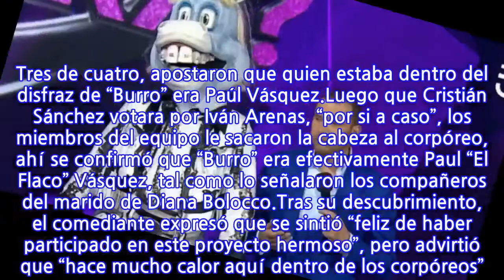Investigadores descubren identidad de participante en “¿Quién es la Máscara?”:...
Investigadores descubren identidad de participante en “¿Quién es la Máscara?”: Era...
En el último capítulo del estelar de Chilevisión, un conocido y entrañable comediante fue descubierto por los investigadores. El famoso rostro quedó eliminado de la competencia desatando la molestia del público en el estudio.La noche del domingo, y luego de ver las presentaciones de los corpóreos en “¿Quién Es La Máscara?”, Macarena Pizarro, Cristián Riquelme, Mane Swett y Cristián Sánchez tuvieron que decidir cual entre los famosos disfrazados de “Flor” y “Burro” quien se iría del estelar.Los investigadores optaron por salvar a “Flor”, más que nada porque ya sospechaban de la identidad de “Burro”. El público presente en el set se mostró totalmente descontento con la decisión.“Injusticia, injusticia. Otra oportunidad, otra oportunidad”, gritaron mientras el personaje disfrazado de animal se acercaba a los detectives para revelar su identidad. Tres de cuatro, apostaron que quien estaba dentro del disfraz de “Burro” era Paúl Vásquez.Luego que Cristián Sánchez votara por Iván Arenas, “por si a caso”, los miembros del equipo le sacaron la cabeza al corpóreo, ahí se confirmó que “Burro” era efectivamente Paul “El Flaco” Vásquez, tal como lo señalaron los compañeros del marido de Diana Bolocco.Tras su descubrimiento, el comediante expresó que se sintió “feliz de haber participado en este proyecto hermoso”, pero advirtió que “hace mucho calor aquí dentro de los corpóreos”. Los investigadores felicitaron, al ex Dinamita Show, que concluyó su participación con un “Me voy feliz”.
INFORMATION
• Source: fotech